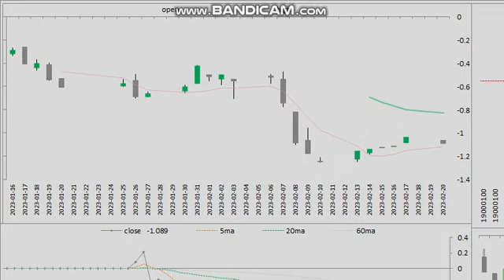20230220 北の 宿から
樂しみに,トレデングお!